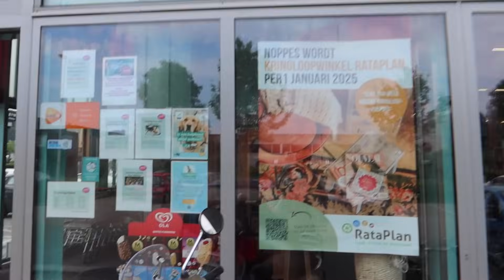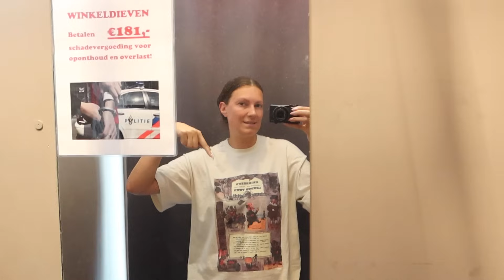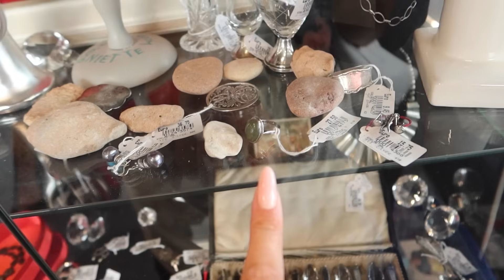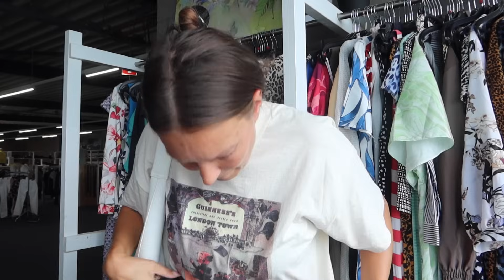Kringlopen in drie kringloopwinkels!! | Aimée van der Pijl